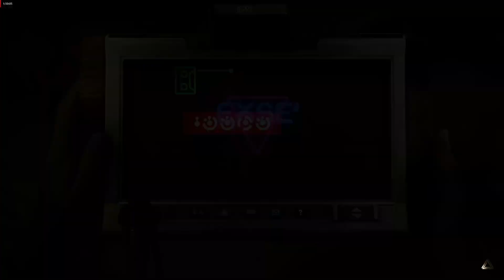Let's Play BEAUTIFUL DESOLATION with Deadsouls ► Episode 27 [No Commentary]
Mark, a man out of time, searches for his lost brother Don, in a far-flung futuristic era ruled by highly advanced technologies which are both revered and reviled.

Your surroundings hold echoes of a desolate past, and glimpses of a dark future that has yet to be written by your actions. Be prepared to face many tough choices that will shape this land long after you complete your journey.

The inhabitants of this world will help and hinder you, as you make new discoveries and navigate the spectacular African-inspired landscape. Negotiate your passage with local leaders, healers and warriors, or find yourself embroiled in a battle against nanite swarms, enormous scorpions and rocket-equipped robots.

From thriving villages to crumbling cities, petrified forests and bone-dry ocean beds, this strange new world holds a multitude of terrains to uncover, beautifully rendered in 2D isometric art.

BEAUTIFUL DESOLATION walkthrough BEAUTIFUL DESOLATION gameplay BEAUTIFUL DESOLATION full game